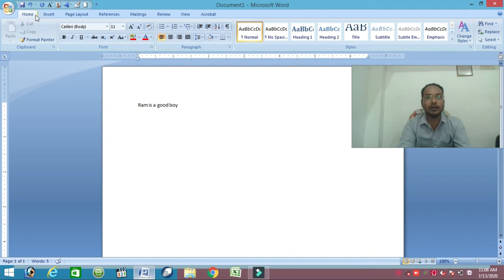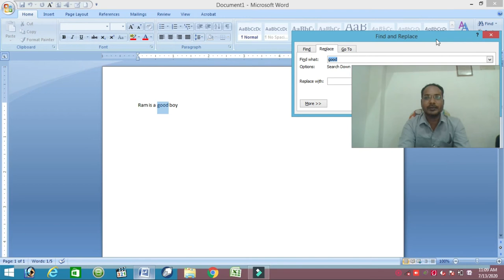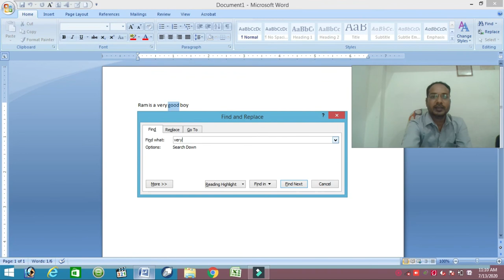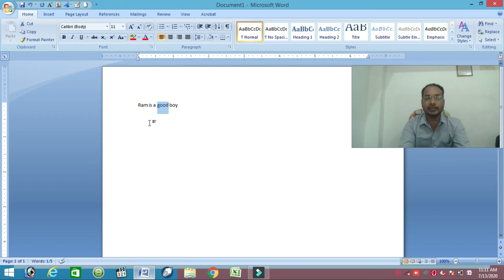MS Word Me Find and Replace , SHAAN SIR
MS Word Me Find and Replace
To use Find and Replace, use the shortcut Ctrl+H or navigate to Editing in the Home tab of the ribbon,